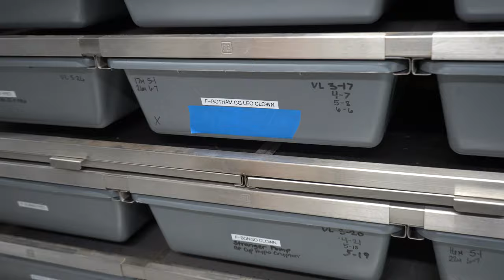These snakes turned out amazing !